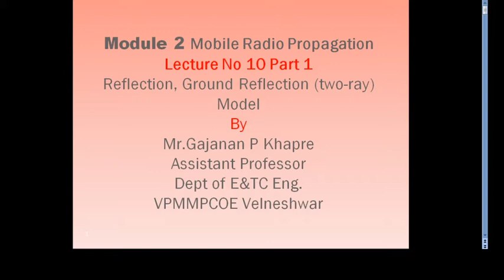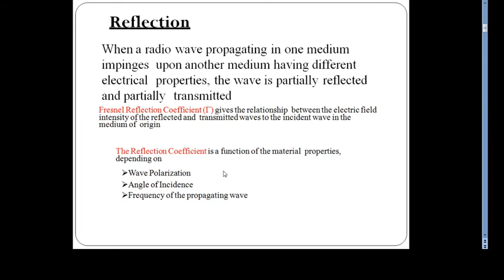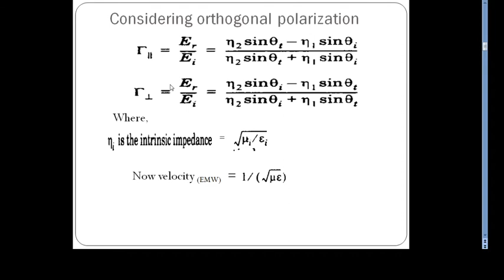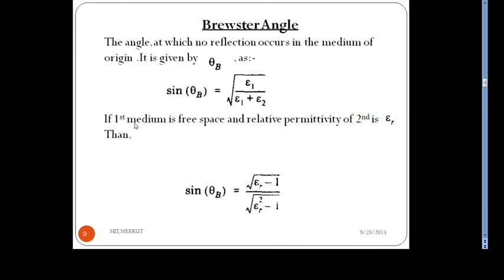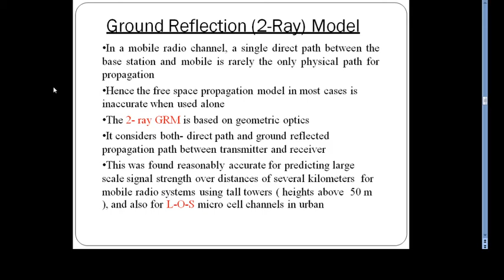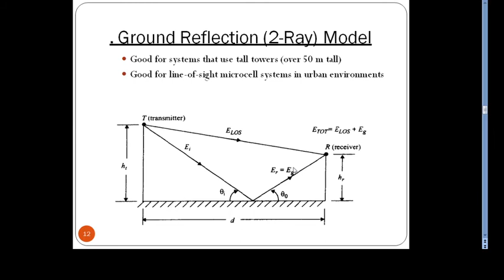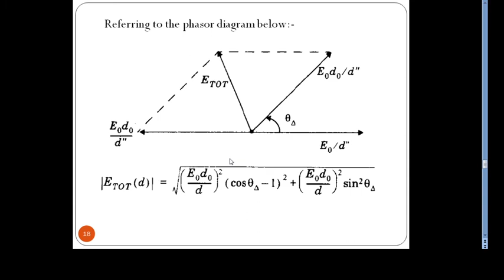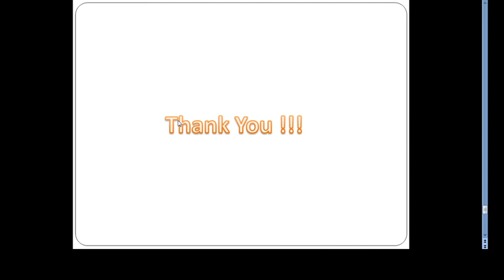Module 2 Lecture 10 Part 1 Reflection and GRM (Two Ray)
Module 2
 Lecture 10 Part 1
 Reflection and Ground Reflection Model ( Two Ray)